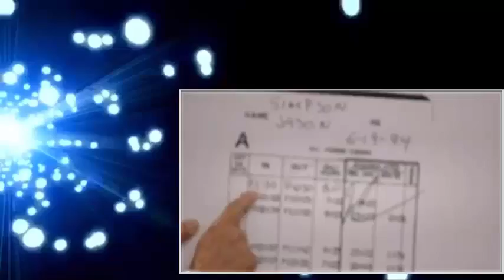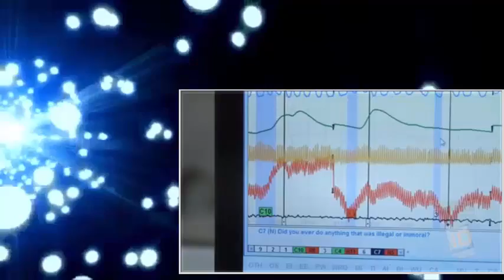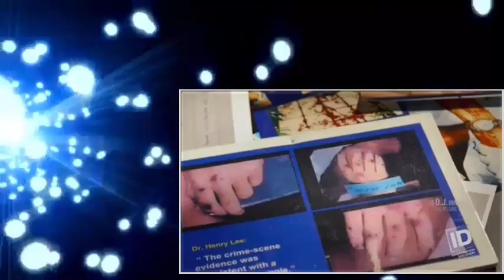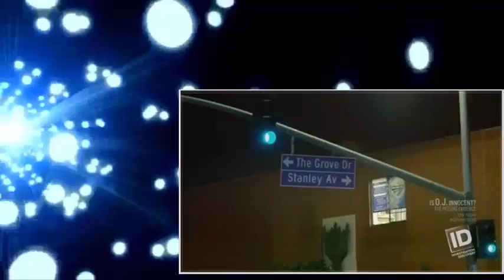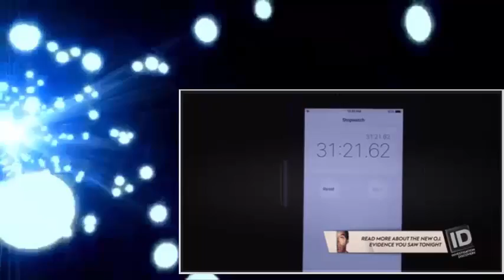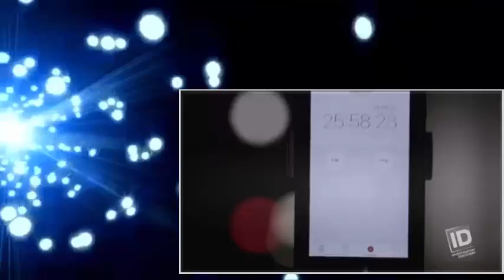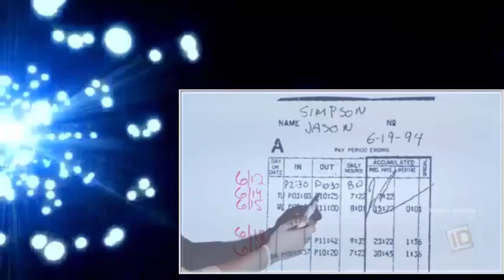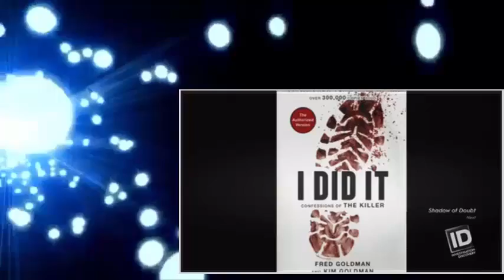Is O.J Innocent The Missing Evidence Season 1 Episode 6 - What Really Happened